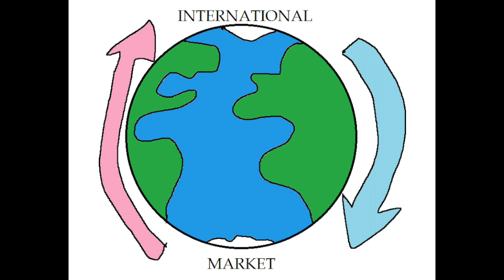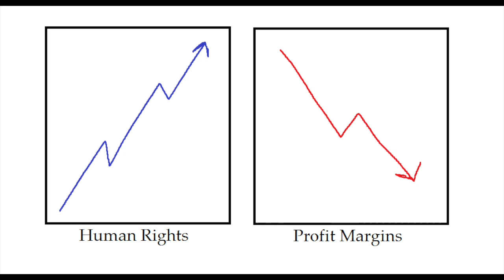Banana Republics but worse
I'd like to thank Sam O'Nella Academy for the idea that will hopefully help me pass my english project: